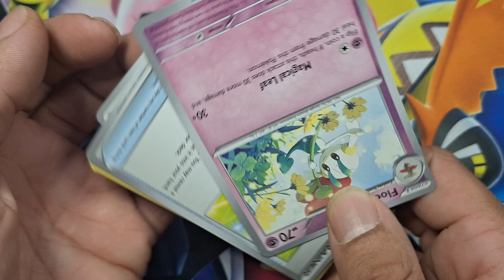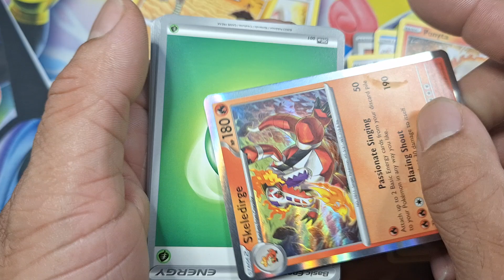Pokemon card unboxing: Catch 'Em All! 9/9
Get ready for an epic pokemon card unboxing adventure like no other! In this video, we dive into a grab bag of random pokemon card bags, hoping to catch 'Em all! Join us as we uncover rare cards, shiny pokemon, and maybe even a few surprises along the way. If you're a pokemon fan or a collector, you won't want to miss this crazy on boxing session! Let's see what treasures await in these random bags Galore!